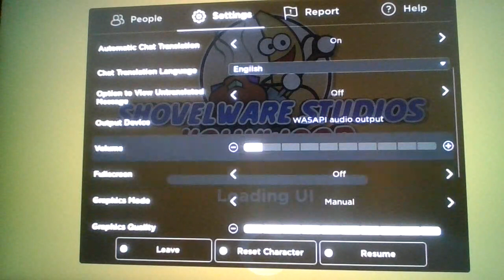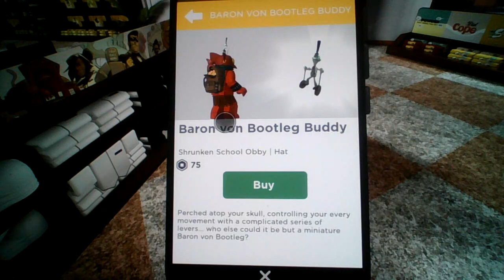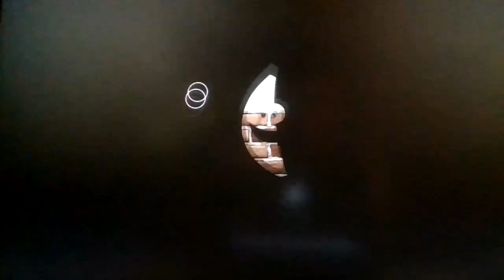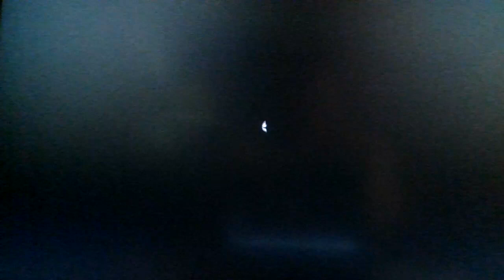Roblox Shovelware Studios Hollywood's New Coffee Catchers Minigame! (and other stuff)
Disney can suck on Dis